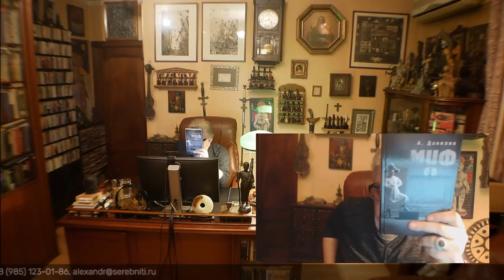Миф о шизофрении: метод Данилина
Поздравляем всех посетителей сайта Александра Данилина с выходом его новой большой очень важной и содержательной книги «Миф о шизофрении» (новая книжная серия «Настольная книга начинающего сумасшедшего»)!

Аннотация и оглавление: «Перед вами необычная книга. Она о том, как ошибки в мышлении врача способны свести человека с ума и о том, как с помощью психологических усилий избавиться от ярлыка «неизлечимого психического заболевания». Книга рассказывает, как шизофрения стала единственным унифицированным диагнозом в отечественной психиатрии; о том, как и почему любые предъявляемые психиатру жалобы могут привести человека к инвалидности; об опасности приёма здоровыми людьми психотропных лекарственных препаратов. Особую значимость книге придает тот факт, что её автор Александр Данилин – врач-психиатр и нарколог, более тридцати лет проработавший в клиниках Москвы. Врач, хорошо знакомый с ситуацией психиатрии изнутри, предупреждает пациентов и коллег о последствиях равнодушия и механистического отношения к душе человека. Книга будет интересна не только врачам-психиатрам, но и людям, которые боятся сойти с ума, чувствуют себя «не такими, как все» и надеются найти помощь в психиатрии».

Объем книги — 448 страниц, офсетная бумага, твердый переплет.
Тираж небольшой, спешите заказать!

Приобрести книгу можно в интернет-магазине издательства «Исолог»